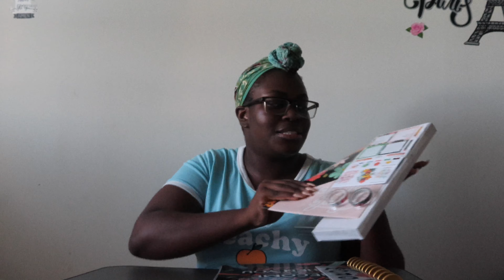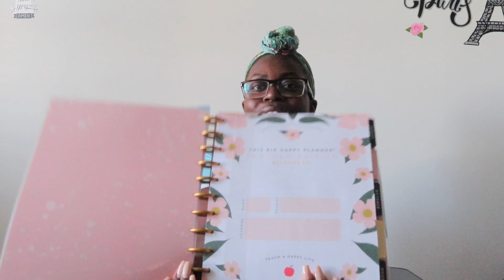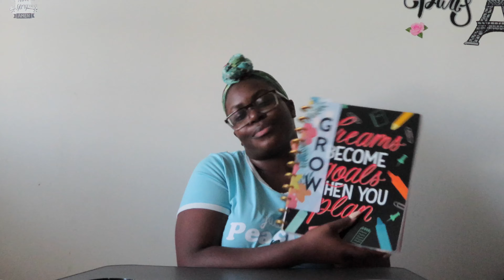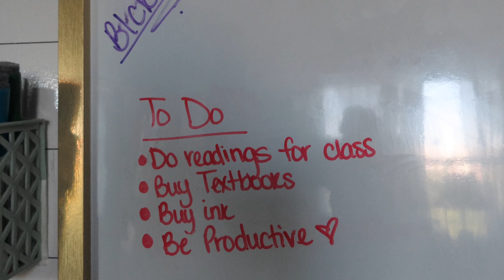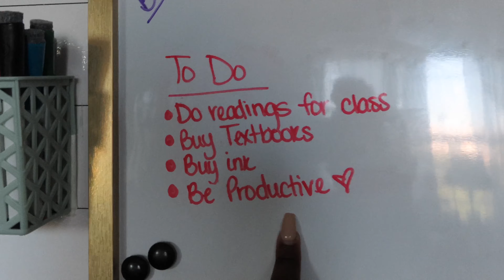Selfcaresunday Ep.3|What You Need To Survive Virtual Classes!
Hello My Cherrie Babies. So Sorry That This Video Took Sooo Long To Go Up! I Had The Moat Problems With This Video Sheeshh. But Today’s Selfcaresunday Video Is All Bout Getting Prepared Whether You Are Starting College, Highschool, Jr. High-school Or Even Middle School. Most Places Are Only Having Virtual Classes So Here Are Some Things That Can Make You Virtual Classes Much Easier And Comfortably. I Hope You Guys Enjoy And I Wish You All The Best With Classes That You Take Virtually Or Even In Class.